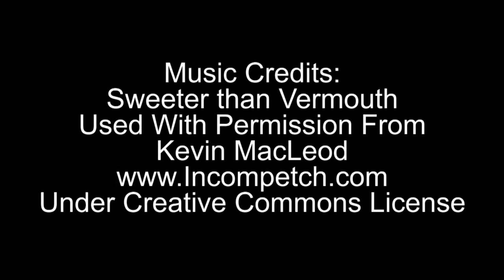Rick Returns ~ 4K Subs ~ Chat & Channel Update ~ Rick's Tips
I bet you thought I had gone forever!  Well wonder no more, its time for a channel update!  Today I am proudly relaunching this channel.  I am humbled that so many of you have stuck with me over the last three years while I gathered thoughts and re structured where I wanted to take this channel.  As you know I am also busy helping my wife with her channel and that can take a lot of time, but now we are back on track and ready to move forward with Rick's Tips!

Today I am going to share where I have been and also share my bottle shelf.  These are simply bottles from different occasions in my life that I have been collecting since I was a kid.  Each one is special and I hope you enjoy learning about them!

As many of you may know I am a disabled veteran.  I was in the Air Force for 20 years and loved it until I was forced to retire due to my Multiple Sclerosis.  I was blessed to be able to serve this great country for as long as I could and I now am able to do what I can in my own life to make sure that others are not forgotten.

Living with M.S. can be a challenge.  But I do my best to not let it get the best of me.  I challenge myself daily to make sure that I am doing things that I can to the best of my abilities.  This can sometimes mean I take a different route to get to the end result.  So if you see me do something out of the ordinary to get to the final outcome, you will know why.

In our family we do the best we can with what we have.  We have more than most but not as much as others.  We consider ourselves to be blessed in many ways and have always found a way to do what needed to be done no matter what that was.  We are just like many of you who are watching these videos on a regular basis.  We are not fancy and we are not rich, but we have everything we need to be the best we can be in life.

I hope that you will join me on this journey and continue to support this channel by watching and commenting and sharing these videos and letting your friends know about us.  Also be sure to hit the bell notification button so that you will get a push notification on your smart phone and/or an email notification whenever  we upload new content like this on our channel.

Have a Handy Week!

***MAILING ADDRESS
Rick's Tips DIY